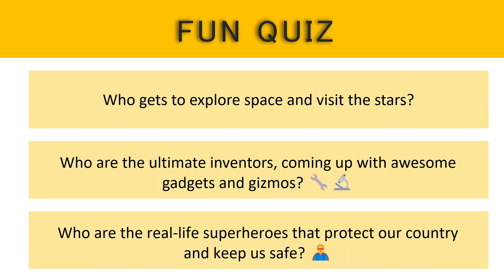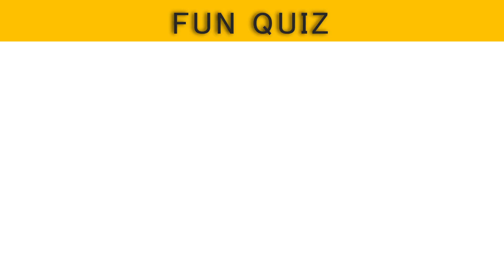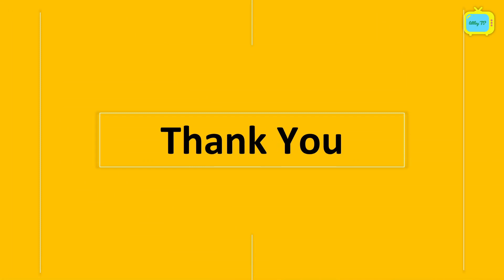Jobs And Occupations | Learn about Professions | Kids video | Happy to learn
Jobs and Occupations for Kids | Exploring Professions | @littleytv

🌟 Welcome to our exciting playlist, "Exploring Professions"! 🌟 In this educational series, kids will embark on a thrilling journey to discover different jobs and occupations that make our world an amazing place.

👮‍♀️ Meet the Heroes: Join us as we introduce you to real-life heroes like police officers and firefighters who keep us safe.

👩‍⚕️ Healthcare Heroes: Explore the world of doctors, nurses, and veterinarians who help take care of us and our furry friends.

👨‍🚀 Dreaming of the Stars: Ever wondered about astronauts and scientists who explore space and make incredible discoveries? We'll take you there!

🎨 Creativity Unleashed: Dive into the world of artists, musicians, and chefs who bring joy to our lives through their talents.

🚂 On the Move: Learn about professions that keep us moving, like train conductors, pilots, and truck drivers.

🛠️ Building the Future: Discover builders, architects, and engineers who create the structures we live in.

This playlist is perfect for kids and parents who want to explore the diverse world of professions in an engaging and understandable way. Get ready to ignite curiosity and inspire future aspirations!

Let's embark on this exciting journey together, where learning about professions is an adventure full of possibilities! 🎉

Timecodes:
00:00 - intro
00:40 - Learn about different professions and what they do?
08:12 - Fun quiz